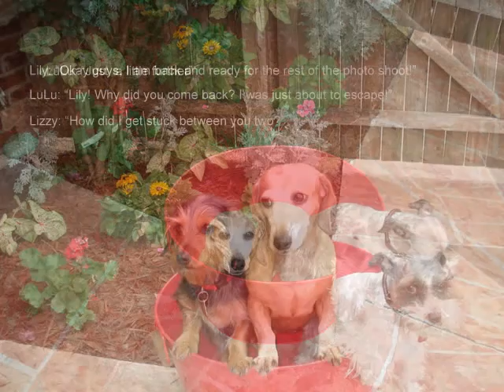Doggies- Photoshoot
Took pictures of the dogs over Memorial Day.  Lizzy and Lulu had their friend Lily come over to play.